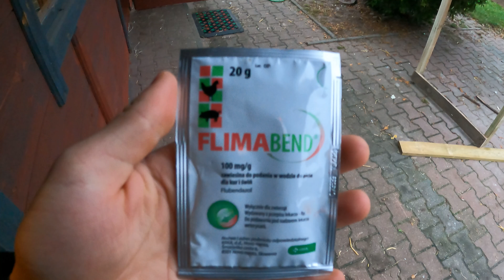Vlog 5 - Odrobaczam wszystkie kury *Jak to przygotować ?*